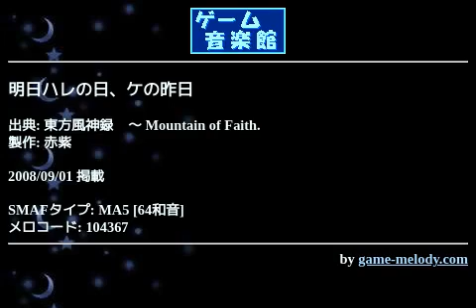明日ハレの日、ケの昨日 (東方風神録 ～ Mountain of Faith.) by 赤紫 | ゲーム音楽館☆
投稿者: 赤紫
投稿者コメント: どうも、赤紫ですo(^-^)o
東方では初となります。

曲は『東方風神録　～ Mountain of Faith.』よりエキストラ道中“明日ハレの日、ケの昨日”です。
自分は究極のザコシューターなのでもちろんこの曲をゲーム中に聞いたことはありません、はい(笑)

ドラムの採譜は大変ですが楽しいですね。中盤から入ってくるハープシコード(16分音符系)もチラチラいっててあまり聞こえませんが出来る限り拾いました。
主旋律のフルートはPCMとFMを音域によって使い分けています。

いやでもやっぱりイイ曲です･･･

何か一言感想送っていただけるとうれしいです(^O^)

[08.09.01修正分]
和音1部分、ベロシティバランス調整しました。

ゲーム音楽館_東方風神録_～_Mountain_of_Faith_